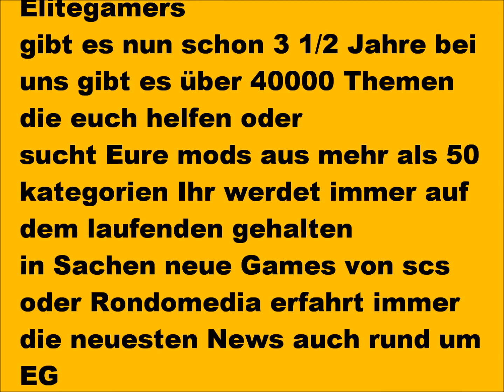ELITEGAMERS FORUM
WERDE NOCH HEUTE MITGLIED VIEL SPASS BEIM STÖBERN